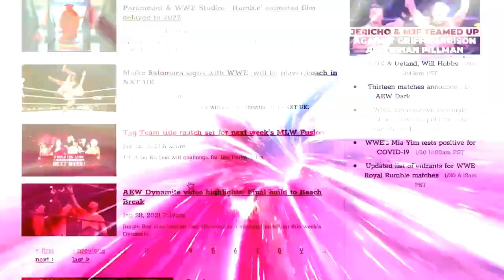Cody & Brandi Rhodes reality show 'Rhodes to the Top' coming to TNT: Wrestling Observer Live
Bryan and Mike discuss the announcement of the Rhodes to the Top reality show coming to TNT. [March 25, 2021]